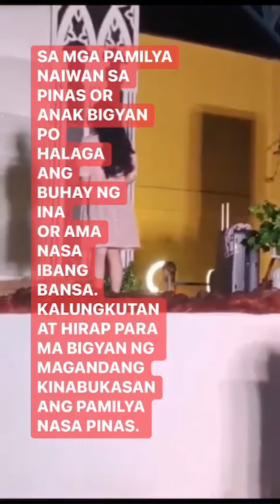SALUTE TO ALL OFW